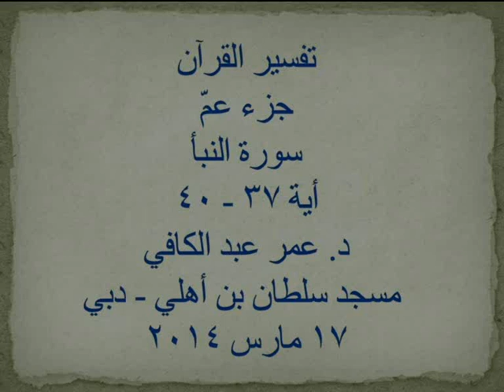تفسير القرآن الكريم (6) - سورة النبأ (37-40) - عمر عبد الكافي 17-3-2014